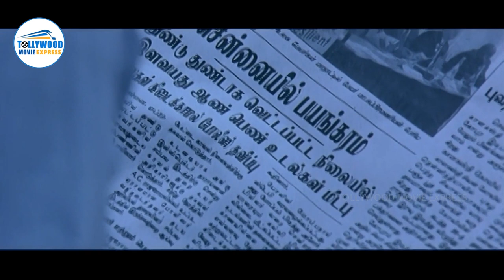Karthi & Ramachandran Durairaj Telugu Movie Scene | Tollywood Movie Express